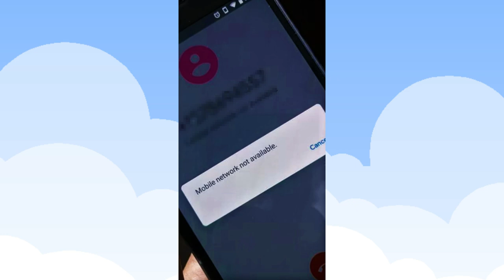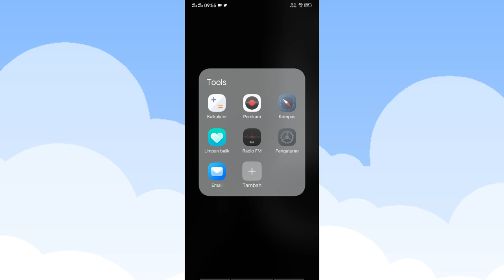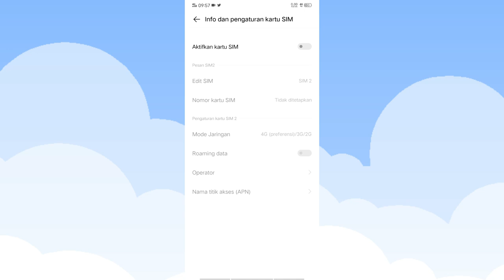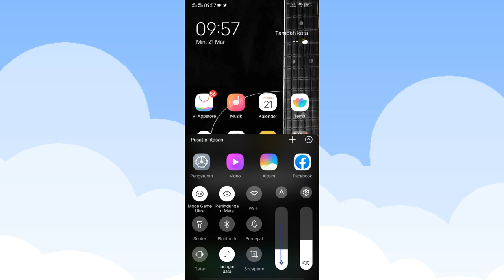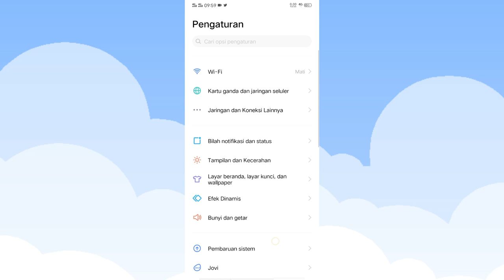Cara Mengatasi Mobile Network Not Available Semua Operator Jaringan 3, XL, Telkomsel di HP Android!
Berikut ini Video Cara Mengatasi Mobile Network Not Available Semua Operator Jaringan (3, XL, Telkomsel, IM3, Smartfren dan lainnya) di HP Android.

Ini merupakan termudah serta cepat yang dapat kalian lakukan untuk mengatasi masalah galat jaringan pada operator jaringan (provider) untuk PT. Hutchison 3 Indonesia (Tri), PT. XL Axiata (XL), PT. Indosat (Indosat), PT. Sampoerna Telekomunikasi Indonesia (Ceria), PT. Telekomunikasi Selular (Telkomsel), PT. Smartfren dan PT. Bakrie Telecom.

Lihat juga postingan Kami yang membahas tentang problem Wi-Fi Connection Failure sejenisnya pada HP atau Smartphone Android di bawah ini:
Masalah yang sejenis termasuk, seperti:

- Mengatasi galat jaringan HP
- Tidak bisa melakukan panggilan galat jaringan
- Mobile network connection not available
- Cara menyalakan kembali jaringan HP
- Cara reset jaringan HP
- Galat jaringan Android
- Kenapa ada tulisan mobile network connection not available
- Tidak bisa telpon dan browsing atau internet di HP
- Cara fix mobile network connection not available
- Masalah galat jaringan di ponsel Android
- Cara agar bisa melakukan panggilan